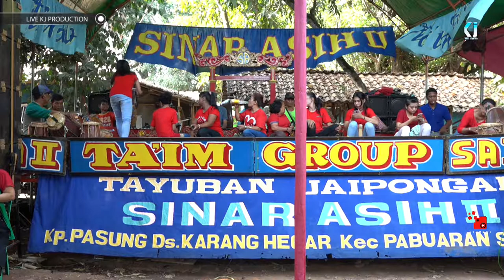SENI JAIPONG SINAR ASIIH NAMBO 15 September 2019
Pernikahan Riya Sakti & Sinta
Khitanan Ichiro Kenichi
Rasulan Keyra Ayuna Febrie
Kel. Bpk. H. Eli Liman - Ibu Hj. Een Enira
Dsn. Nambo RT 01/02 Ds. Rancaasih Kec. Kec. Patokbeusi Kab. Subang

KJ PRODUCTION
Alamat : Dsn. Bojongsari RT 20/05 Ds. Anggasari Kec. Sukasari - Subang Hp. 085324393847#SENIJAIPONGSUBANG